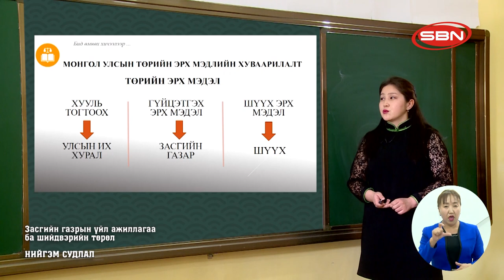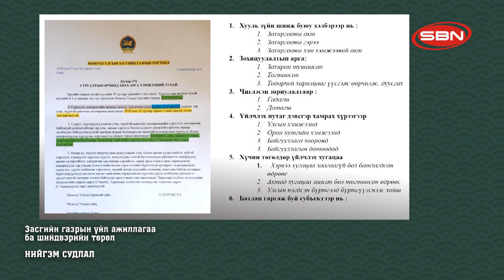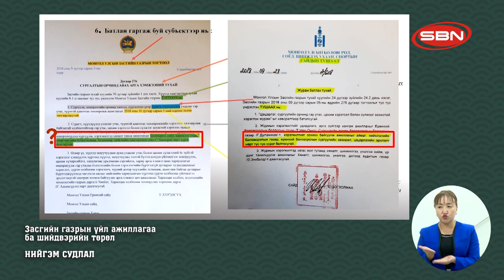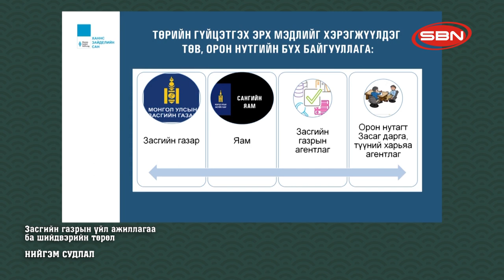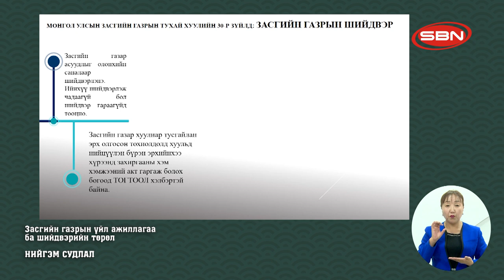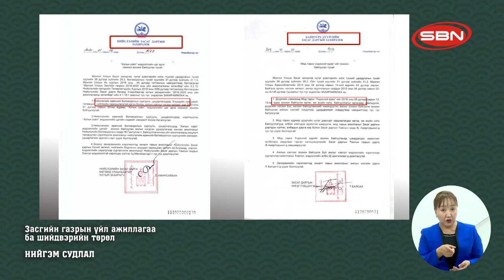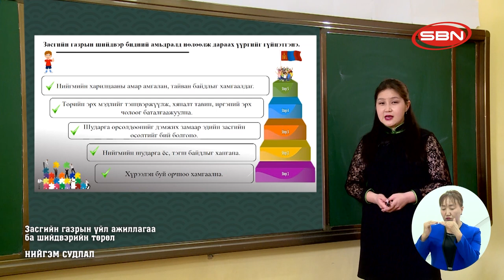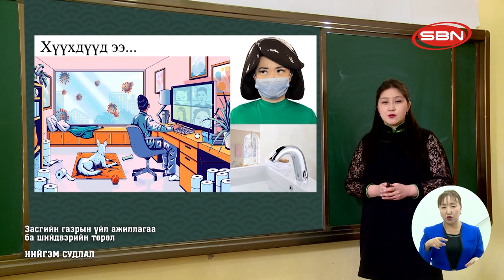НИЙГЭМ СУДЛАЛ - ЗАСГИЙН ГАЗРЫН ҮЙЛ АЖИЛЛАГАА БА ШИЙДВЭРИЙН ТӨРӨЛ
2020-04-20 ЕБС-ийн 10-р ангийн сурагчдын ТЕЛЕ хичээл:
БАГШ Б.ОНОН